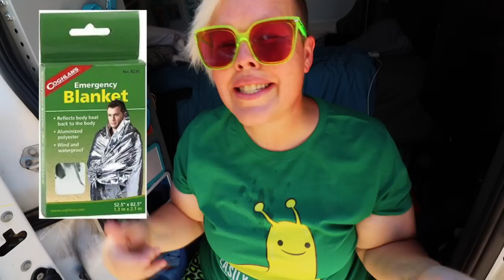Van Life Preparedness | What Do You Need To Be Prepared For The Weather & Worst Case Scenarios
Did you know that September is Preparedness Month?   Today we are discussing how we can be prepared when in a van or a sticks in bricks for the bad things that can come our way.    With recommendations from the Red Cross and other preparedness groups adapting our adventures to prepare us for the possibilities, today we are discussing Prepping on the road!!

Items mentioned in this video:
Food Grade Plastic Water Jug
Sawyer Water Filter
Portable Cell Phone Power Bank
Cooling Blanket
Midland XTalker Walkie Talkie
Power Station Options:
300W Vatid

A donation of $3 or more guarantees you a post card a month, however there are other programs which include personalized phone calls, gifts and more!!!  Come be a part of the adventure!!